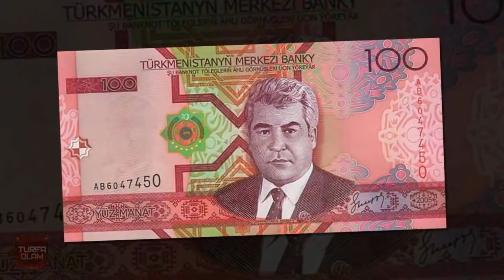ТУРКМАНИСТОН ХАКИДА СИЗ СУРАГАН АЖОЙИБ МАЪЛУМОТЛАР ТОП--10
Дунега узининг гиламлари ва учкур отлари колаверса бурибосар итлари билан машхур мамлакат бу Туркманистон саналади. Мазкур мамлакат табий газ куплиги буйича ер юзидаги мавжуд давлатлар ичида 4 уринда туради.Жахон мамлакатлари  ичида коммунал туловлар умуман булмаган давлат хам айнан Туркманистон хисобланади.Шу сингари Туркманистон хакидаги сиз сураган энг кизик маълумотларини Турфа Олам хозирги видеоролигида сизнинг эътиборингизга такдим этади. Мархамат тамоша килинг.

Произведение «ТУРКМАНИСТОН ХАКИДА СИЗ СУРАГАН АЖОЙИБ МАЪЛУМОТЛАР ТОП--10» созданное автором по имени AKATOR, публикуется на условиях лицензии Creative Commons «Attribution» («Атрибуция») 4.0 Всемирная.